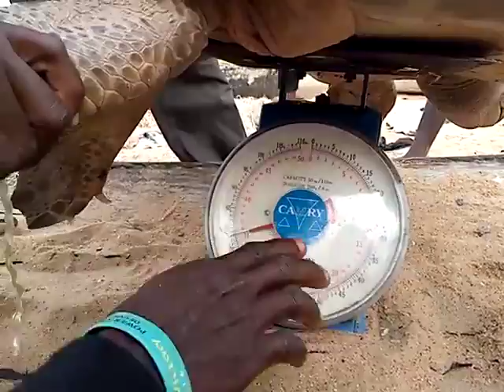Sea turtle released at Ilaje Fishing village Badagry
This is an unedited and raw video of a captured sea turtle been bought and rescued from it's catchers and released back into the atlantic ocean at Ilaje Fishing village, Gberefu, Badagry in Lagos state.
The effort brought a reorientation to the mind of the community as they ask numerous questions. They even ask why we have to pay them to free the Sea turtle. It is important to know that people need environmental education and are willing to comply to the preservation of the eco system if orientated or educated like we did at Ilaje Fishing village, Badagry. Sofer Initiative is building a Hub Net at Ilaje Fishing village in collaboration with Anago James Akeem Osho Adventures, who serves as Project Supervisor. The project will add colour to Ilaje Fishing village Badagry as an eco tourist attraction.